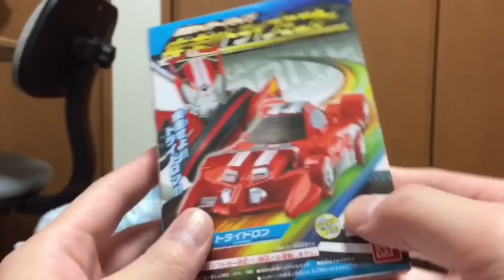仮面ライダードライブ疾走ドライブミニカー①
食玩仮面ライダードライブ疾走ドライブミニカー1番を買って、作ってみた^o^